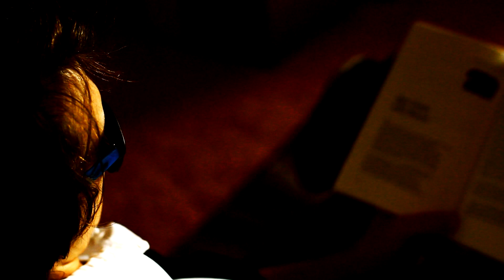Slang terms with Dr. Bill Taylor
Meet the Doctor in his own home.